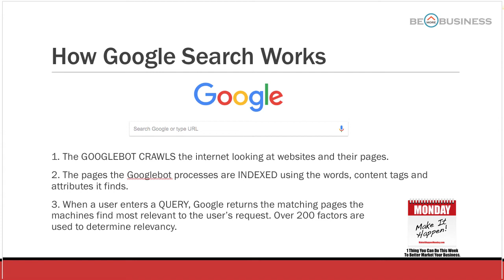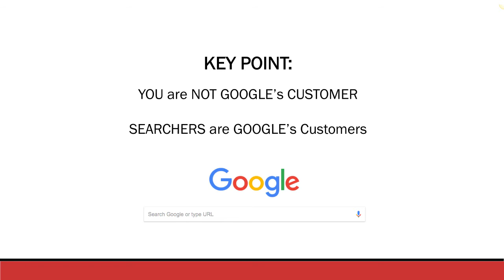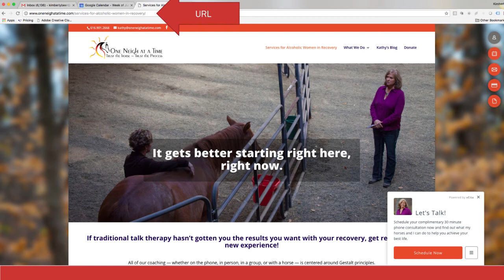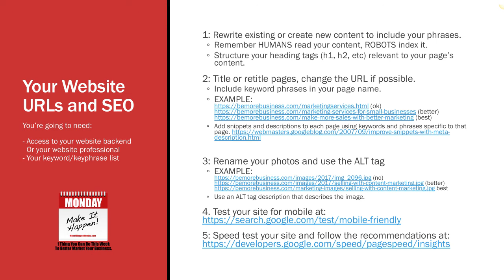Writing Better URls for SEO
Kim teaches you about how to name the pages on your website so Google can better index them when customers search for your business. Small business owners looking to do their own SEO (Search Engine Optimization) will find this video very helpful. Kim covers how to structure you website page names or URLs correctly so that they rank higher on Google.

Table of Contents:

02:50 - How Google Search Works
03:45 -
06:40 -
09:28 - Your Website URLs and SEO